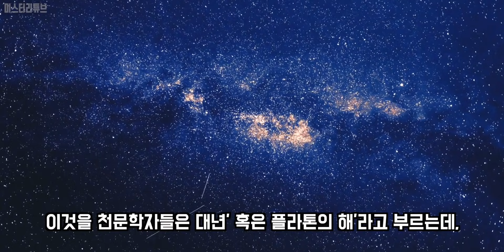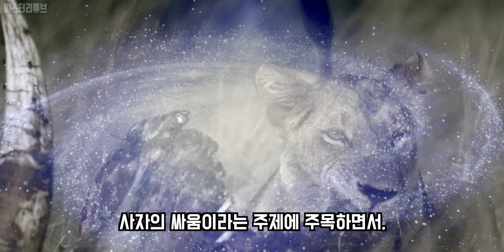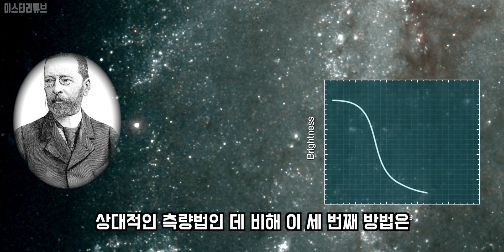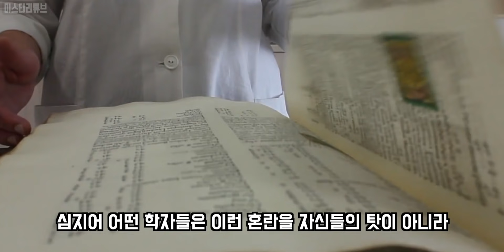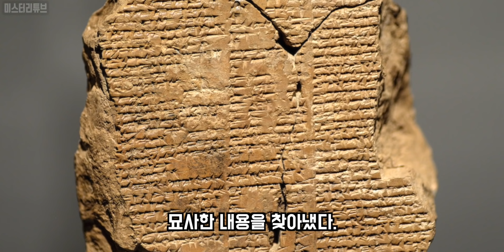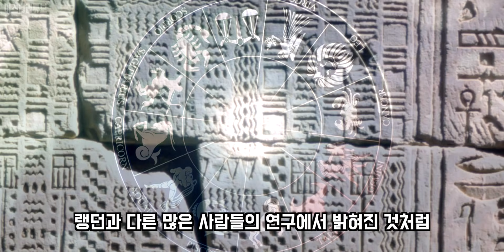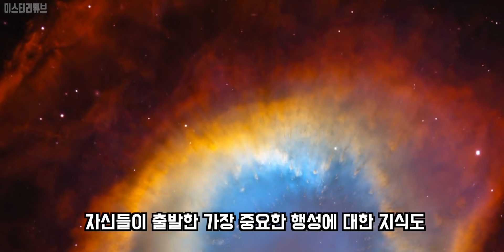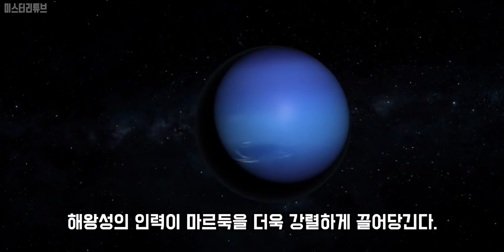드디어 풀린 수메르 정밀 천문학 미스터리. 태양계에서 벌어졌던 고대 역사까지 전하는 유물들. 네필림의 창조 서사시 1부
Credits :
Narrator- Young, Gwon.

0:00 현대 천문학의 시발점
14:52 네필림이 전해준 창조 서사시

네필림은 인간에게 지구와 하늘의 진정한 모습을 보여주면서, 고대의 천문학자 겸 사제들에게 토성을 넘어서 더 멀리 떨어진 행성들의 존재뿐만 아니라 자신들이 출발한 가장 중요한 행성에 대한 지식도 함께 전해주었던 것이다.

베를린 박물관에 소장 번호 「VA/243」으로 분류해 보관하고 있는 기원전 3000년경의 아카드 인장은 수메르인이 알고 있던 12개의 천체로 구성된 태양계의 모습이 나타나 있다. 그런데 「VA/243」에는 화성 다음 위치에 우리에게 알려지지 않은 행성이 하나 등장한다. 지구보다는 상당히 크지만 목성이나 토성보다는 작은 것이 화성 다음에 그려져 있는 것이다. 그리고 그 다음에 등장하는 것이 목성과 토성이며, 그 다음으로 거의 같은 크기의 천왕성과 해왕성이 보인다. 그리고 태양계에서 가장 작은 크기의 명왕성도 분명하게 자리잡고 있다. 다만 명왕성은 현재 우리가 알고 있는 해왕성 다음의 위치가 아니라 토성과 천왕성 사이에 있다.
이것에 대한 미스터리는 수메르의 창조 서사시를 보면 그 내막을 알 수 있게 된다.